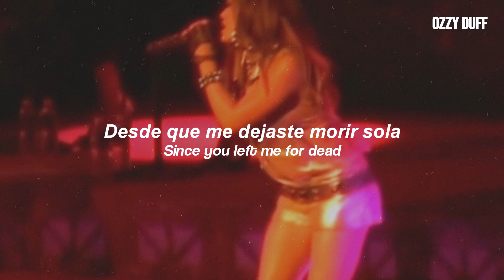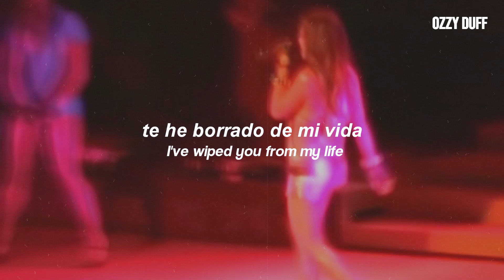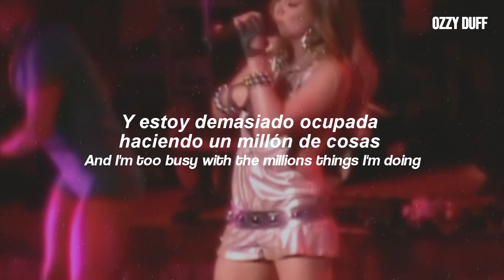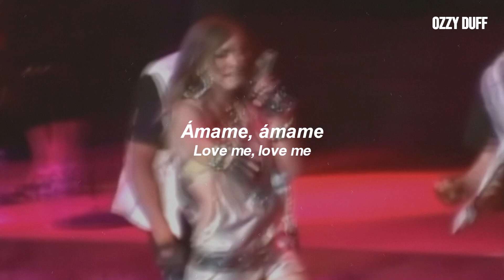Hilary Duff - Play With Fire (Español + Lyrics) // Live From Dignity Tour